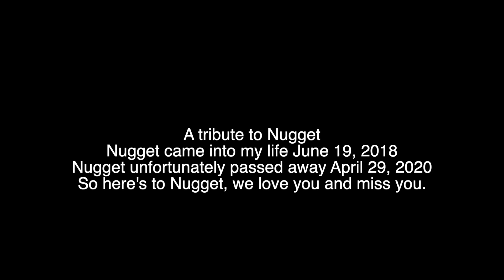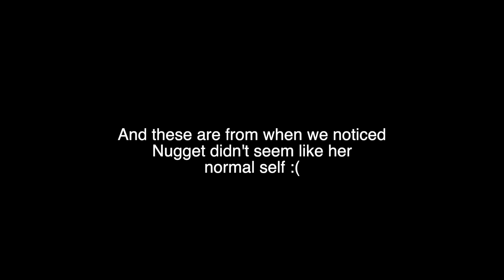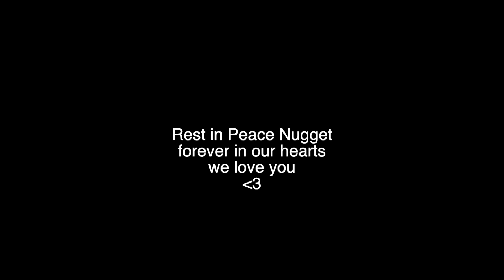A Tribute to Nugget 💕 Rest In Peace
FAQ:
I’m a senior in high school